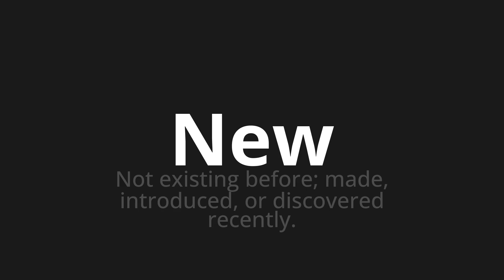How to pronounce New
Master the Pronunciation of 'New Which Means New' - which means : Not Existing Before;Made, Introduced, or discovered recently. 📝 with @PizzaPronunciation 🎓🗣️ - [Your Guide to Italian]

Learn to pronounce 'New' perfectly in Italian with our easy and engaging tutorial by @PizzaPronunciation! 📖📽️ In this comprehensive video, we provide you with native speaker examples 🗣️👂 and phonetic breakdowns 🎵 to ensure you get the pronunciation just right.

How to say New in Italian